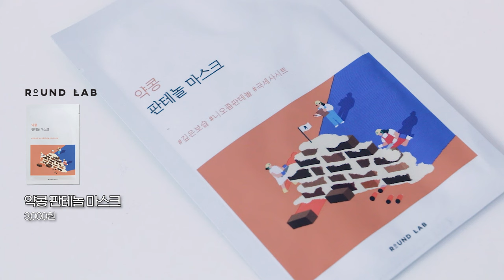올해 마지막 올영 세일이라구요?🙋🏻‍♀️ 올리브영 찐추천템만 알려드려요!! | 속건조 잡는 에센스, 청순여리 물먹틴트, 지속력 끝장 쿠션, 피부결 예뻐보이는 마스크팩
올해 마지막 올영세일이 곧 시작이라구요?  🙋🏻‍♀️
겨울철이라 다양한 스킨케어부터 메이크업제품까지
우리 뭉독자들 고민이 많을 것 같아서 제가 잽싸게 가져왔어요!

올영세일이라 뭐라도 사긴 해야겠는데…
그렇다고 요즘 뭐 사야할지 모르겠다?
하시는 분들 그냥 이 영상만 딱! 보시면 됩니당 ❤️

💘 제품정보

- AESTURA
아토베리어 365 하이드로 에센스
24,000원

- ROUNDLAB
약콩 판테놀 마스크
3,000원

- ESPOIR
프로 테일러 비벨벳 커버 쿠션 뉴클래스 #1 바닐라
38,000원

- TOOCOOLFORSCHOOL
아트클래스 프로타주 펜슬 #11 듀 베이지
12,000원

- FILLIMILLI
히팅 뷰러 충전 타입
22,800원

- THESAEM
커버 퍼펙션 립 펜슬 #06 오트
8,000원

- NAMING.
플러피 파우더 블러쉬
13,500원

- ALTER_NATIVESTEREO
립 포션 아쿠아 글로우 #4 애플 드롭
17,100원

🎶 배경음악

Background Music for Video (Free)
Free Vlog Music Without Copyright